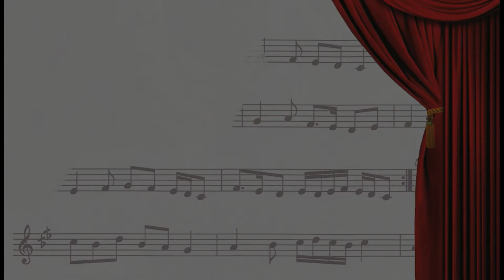lovely - Cover Guitar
من فقرات حفلنا الأون لاين 2021

 عزف جيتار / عبد الرحمن عادل
تدريب  / د.محمد قابل

   الحفل مستمر طوال العام تقدر تنضم لينا اتصل علي 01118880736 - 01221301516
واختار اغنيتك المفضله اللي حابب تعزفها معانا في الحفل تم التسجيل والتصوير بإستديو سوبرانو     96
ليصلك كل جديد ولتستمتع بفقرات الحفل لحظه نزولها